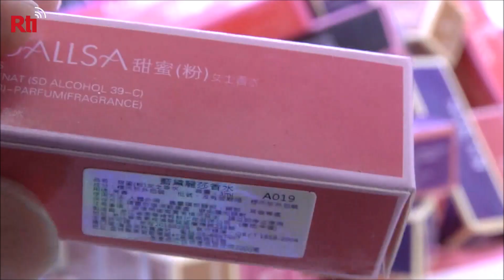Trưng bày mỹ phẩm không rõ nguồn gốc trong máy gắp thú, chủ cửa hàng sẽ phải chịu phạt 100 nghìn